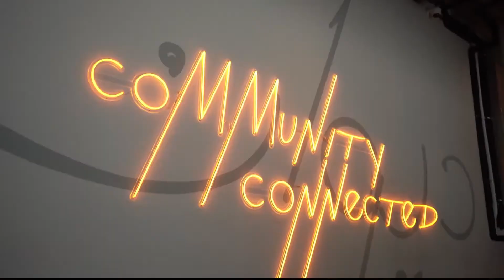Diwan Hub Co-Working Office Space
Highlights of Diwan Hub co-working office space located in The Terminal Adliya Bahrain.

A Visionby MA production.

3D S& 360° showcase production by Virtual Advertising.